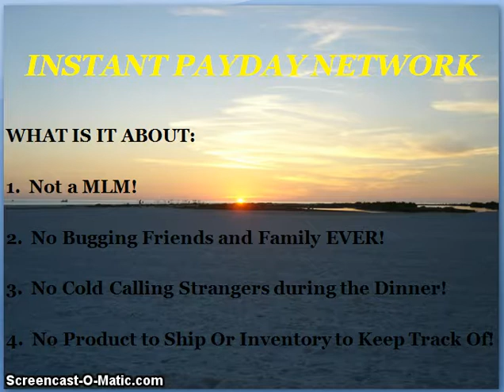Digital Millionaire Bootcamp | Marc Milburn | My Digital Review on Digital Millionaire Bootcamp!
What I've discovered is that over 90 % of program launches on the internet are either bad for an individual's skill set; they don't really deliver on their guarantees or are just out and out rip-offs.  I'm not claiming that Digital Millionaire Bootcamp by Marc Milburn is a scam or a bad fit for many individuals, far from it; however I simply wish to show you the benefits and the drawbacks, and possibly stop you from going down a path that may not be the best for you.

Digital Millionaire Bootcamp -- What is it?

Digital Millionaire Bootcamp is a series of 6 video training modules that is designed teach anyone about Internet Marketing.  Module #1 is Business Big Bang is about which products are best and how to organize with your time.  Module #2 is The Profit Hub setting up blog websites and hosting.  Also, how to drive traffic to those websites and build lists.  Module #3 is Something From Nothing which about creating your own information products.  Module #5 is Daylight Robbery teaches you how to promote other peoples products and to leverage your email list.  Module #6 is Unstoppable Growth shows you how all the previous modules come together and to move forward with your business.

The front end cost is $27 with an upsell $27 /month for a membership area, then $47 for a sales funnel training and finally $97 for more traffic training.

Is Digital Millionaire Bootcamp for YOU?

Marc Milburn is an excellent marketing expert and has created a good looking product launch for Digital Millionaire Bootcamp, with expert looking sales material.
If you want to market Digital Millionaire Bootcamp as an affiliate, instead of purchasing the product as an end user and attempt to earn commissions by selling Digital Millionaire Bootcamp, it will be marketed by more experienced and well-known affiliate marketers, so unless you are an affiliate marketing expert with a huge mailing list, it may be hard to get started as an affiliate with Digital Millionaire Bootcamp.

FREE SYSTEM FOR YOU!

So, if you're having a hard time generating income online, be aware that you do NOT have to spend your hard earned cash to get help or learn ways to generate income online.   I have actually been utilizing a FREE Program that has been kicking butt for me.  It's called  INSTANT PAYDAY NETWORK!

It is:
1.  Not a MLM!
2.  No Bugging Friends and Family EVER!
3.  No Cold Calling Strangers during the dinner hour!
4.  No Product to Ship OR Inventory to Keep Track OF!

If you are trying to find an HONEST method to make $100 to $200+ per day with a FREE system, which promotes trial offers for Fortune 500 companies, simply click on this link for more information:   INSTANT PAYDAY NETWORK!

You will get a:

FREE TURNKEY MARKETING SYSTEM
(Will be promoting Trial Offers for Fortune 500 companies)

FREE CAPTURE WEB PAGE
(35 %-- 50% Conversions, 3 Different Pages, Hosting Included)

FREE AUTOMATED BUSINESS SALES FUNNEL
(You earn Money every day from the Fortune 500 companies, Sales Pages are Setup)

FREE E-MAIL AUTO-RESPONDER
(Cost $20-- $30 per month, Follow-up Emails provided)

TRAINING ON THE HOW TO'S AND WHERE'S TO MARKET?
(YouTube, Craig's List and more)

WEEKLY TEAM WEBINAR
(Questions Answered, Great tips are shared)

And the best part of this system is we have a great team with amazing support. There are live webinars which will teach the methods of exactly how to drive traffic to your website.  You'll be able to ask myself questions and the leaders every week that are making 4 and even 6 figure monthly incomes.  And there are all kinds of extra supplemental free training available with this team. It is the perfect way for me to build a business online.  If YOU are ready to start a business, whether it is full time or part time, using a Free System, stop what you are doing, click here right now, and make a decision to get started today!!  Thanks for reading this review!  Have great day! And we'll see you on the other side.